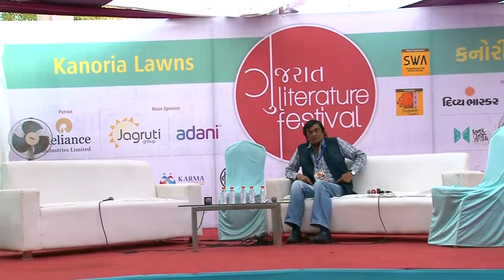Hum Saath Saath Hai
Bharat Ghelani in conversation with Pinky Dalal, At GLF 2016 on 18 December